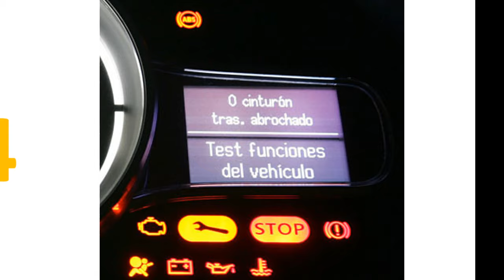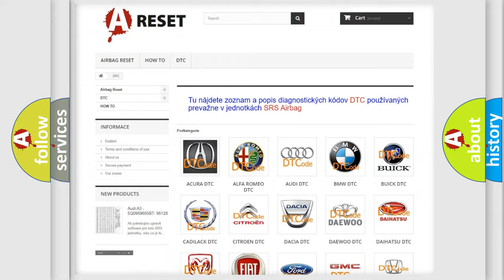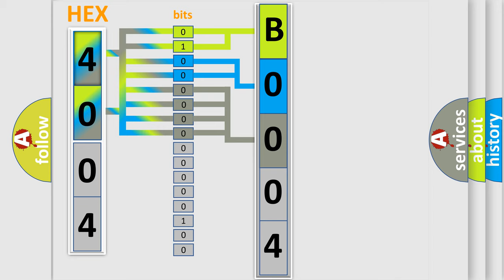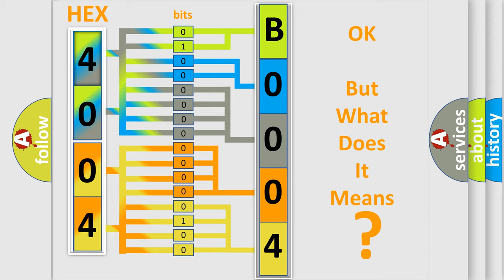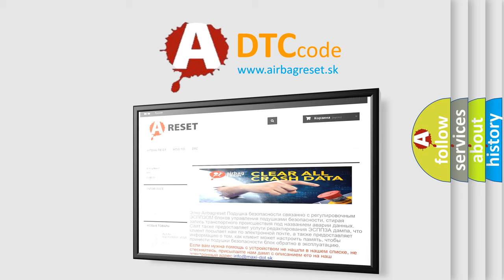DTC Jeep B0004-95 Short Explanation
Contents:
0:21 Basic DTC analysis according to OBD2 protocol standard.
1:48 Insight into programming
2:58 A diagnostically understandable description of the Diagnostic Trouble Code
3:05 Basic error definition

Make:
Jeep
Code:
B0004 95
Definition:
Fuel Level Sensor High Input
Description:
Key on or engine running;and the PCM detected the raw fuel level sensor signal was more than 4.90v at any time during the CCM test.
Cause:
Fuel level sensor signal circuit is shorted to system powerFuel level sensor ground circuit is openFuel level sensor is damaged or has failedPCM has failed
Failure Type:
Incorrect Assembly